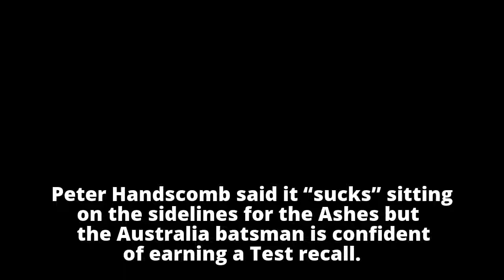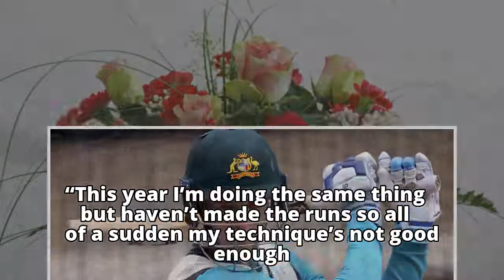Peter Handscomb confident of earning Aussie recall ahead of 4th Ashes Test